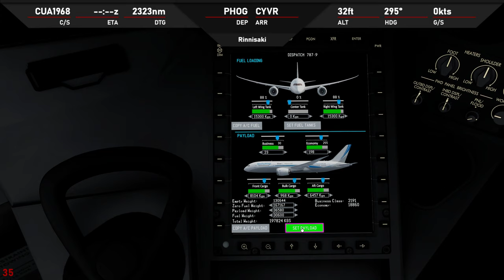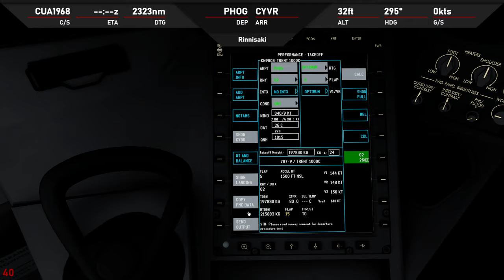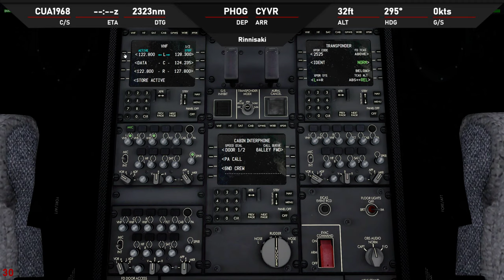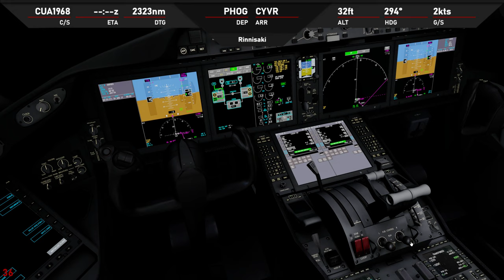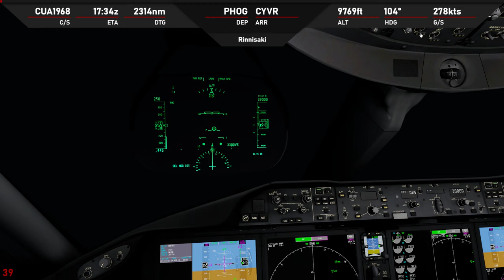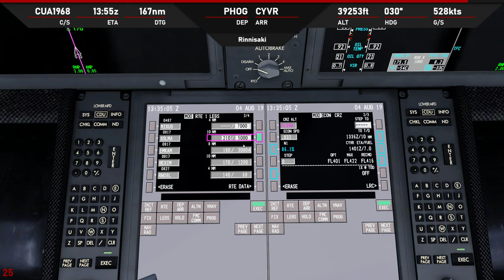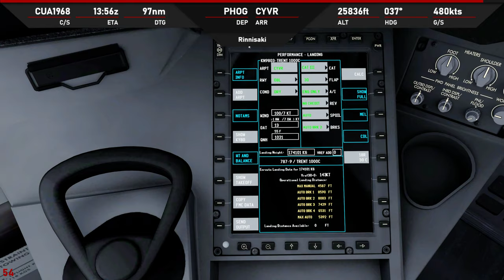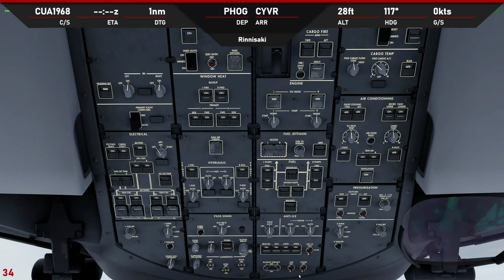P3D V4.5 | QW789 | ✈ PHOG → CYVR | KN9803 0803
-ASP4
    -EFBV2
    -ChasePlane